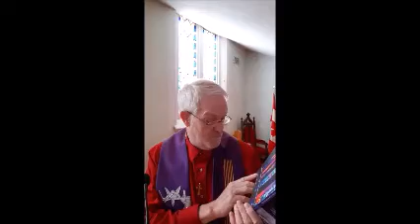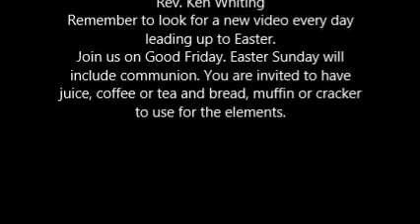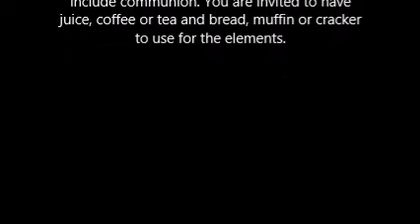Holy Week -- Wednesday, April 8, 2020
Listen to messages from our minister and others for your spiritual growth.